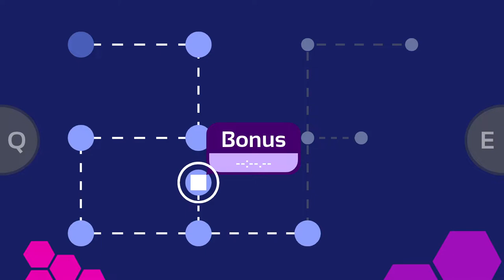Arclight Beat Gameplay (Steam) [Free Games]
Arclight Beat is a minimalistic rhythm based 3D platformer in which you control various level elements by modifying the music.